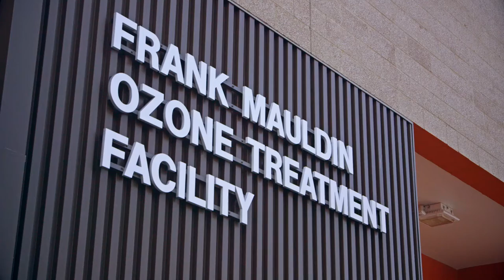B&W Geren Island Ozone Plant Ribbon Cutting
A ribbon cutting, and celebration marks the completion of the City of Salem’s new state-of the-art ozone water treatment facility. Community leaders, special guests and staff gathered at Geren Island in recognition of this important achievement and investment in Salem’s drinking water.

The $48 million state-of-the-art ozone treatment facility will provide an added layer of protection against algae blooms, severe weather events, and wild fires. Ozone is one of the strongest disinfectants used to treat water. The new ozone treatment facility, is named after the late Public Works Director, Frank Mauldin, who led the agency from 1988 to 2002.